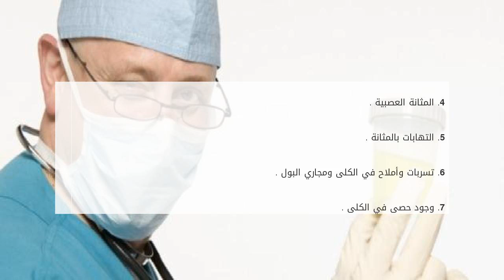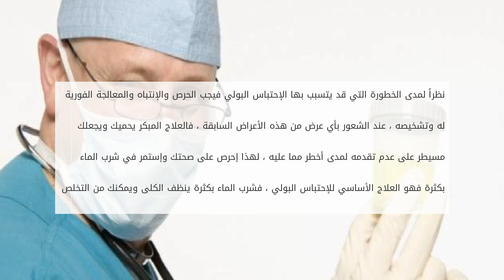ما سبب احتباس البول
احتباس البول من الإعراض التي أصبحنا نسمع عنها الكثير في الآونة الأخيرة فكثير من الأشخاص حولنا يعانون من إحتباس البول ، فلماذا انتشر بالآونة الأخيرة وم ما سبب احتباس البول